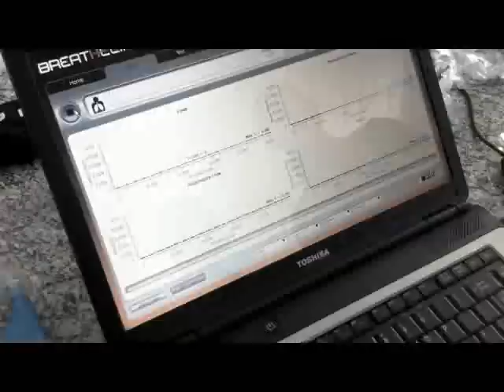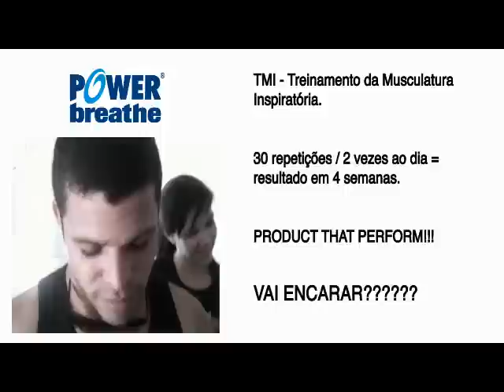Junior Dos Santos "Cigano" World champion MMA UFC fighter tests POWERbreathe K5 IMT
Junior Dos Santos "Cigano" World champion MMA UFC fighter tests the POWERbreathe K5 IMT device and Breathe-Link Live Feedback software, at his gym in Salvador Brazil.